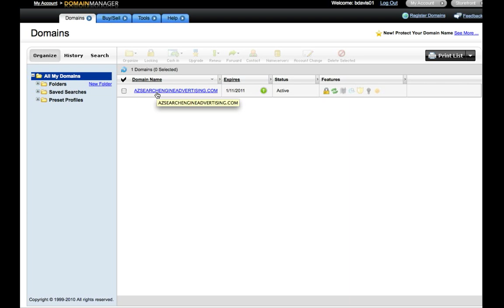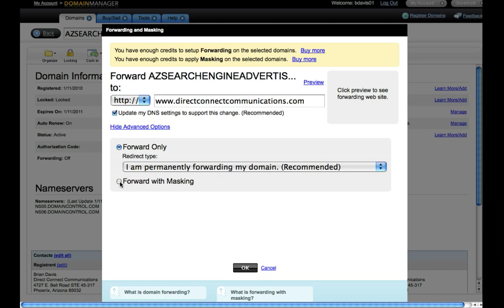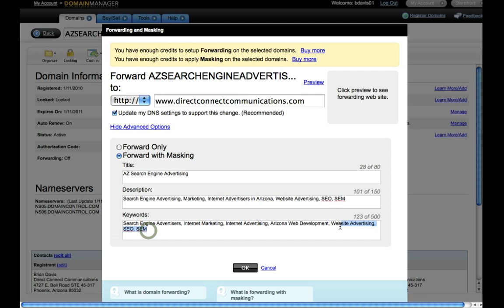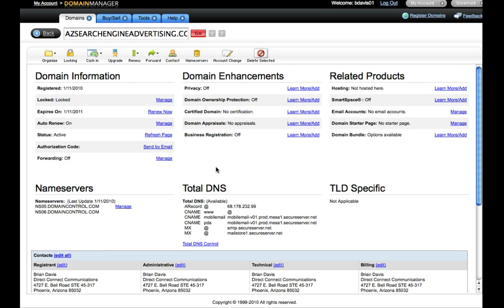HOW TO FORWARD AND MASK YOUR DOMAIN NAME - TRAINING VIDEO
in this video you will learn how to forward and mask your domain name Masking your domain name allows you to put meta title, description and keywords in forward to give the opportunity of coming on the first pages of the search engines if properly marketed.